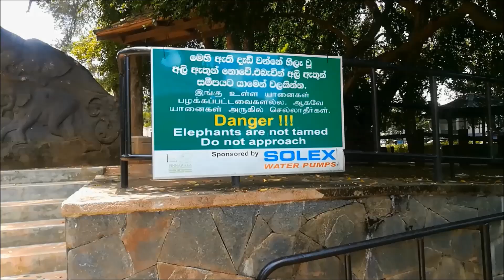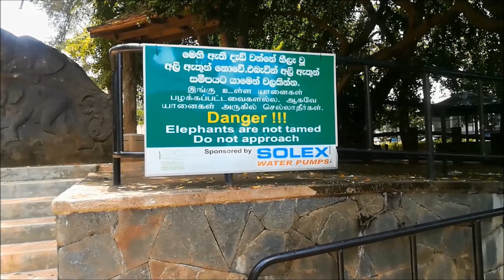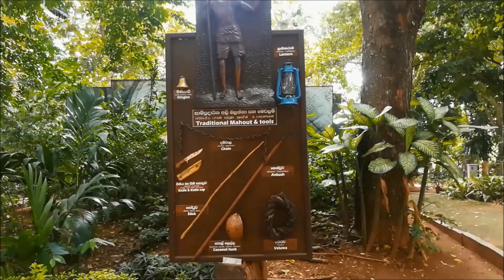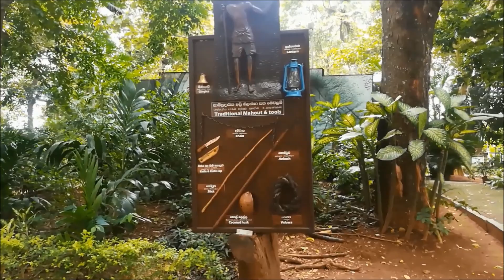Elephant orphanage Pinnawala Sri lanka Wonderful experience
Pinnawala elephant orphanage is a wonderful place which you can see lot of elephants in a single location. It is amazing to see the bathing of elephants in the Ma oya river. This little video is just for you to enjoy.